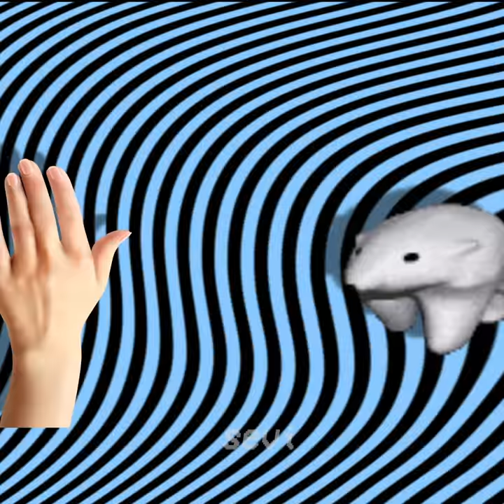petpet the walking polar bear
play nice with my mans